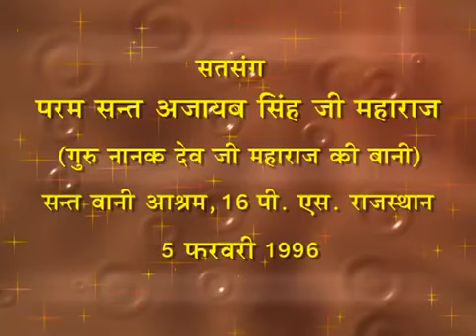3 Mar 2023 Zoom Morning 7 A.M Satsang ( 5 Feb 1996 Punjabi Satsang )